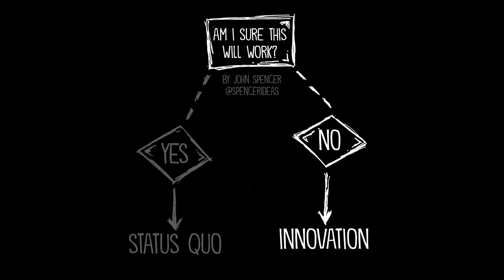Always Play the New Teacher Card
🌟 My Journey as a New Teacher | Embracing the New Teacher Mindset 🌟

In this video, I take you through the roller coaster of my first year of teaching—the excitement, the challenges, and the overwhelming moments. From stepping into my classroom for the first time to discovering an unexpected gift from my mentor teacher, I learned valuable lessons that have shaped my teaching philosophy.

🎁 The New Teacher Card: A simple yet powerful reminder that being a teacher isn’t about perfection—it's about growth, experimentation, and embracing the glorious imperfections that make us who we are. Whether it’s navigating a chaotic classroom or dealing with the tough days, this mindset has stayed with me through every year of my teaching journey.

✨ Why the New Teacher Mindset Matters: Every year brings a new set of students, experiences, and challenges, and with them, the opportunity to innovate and grow. In this video, I share how this mindset has transformed my approach to teaching, from elementary school to the university level, and why I believe it’s crucial for educators at every stage of their careers.

🔗 Join me as I reflect on my journey and explore how we can all embrace the New Teacher Mindset to foster creativity, resilience, and continuous learning in our classrooms.